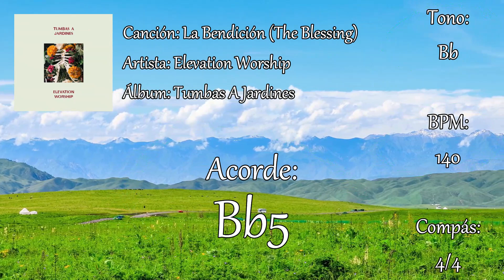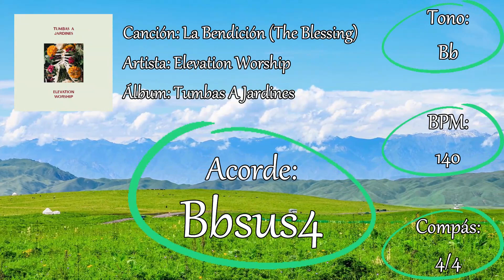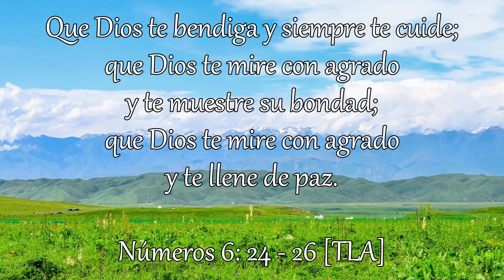[Secuencia Guitarra] La Bendición - Elevation Worship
✅ Secuencia para Guitarra
✅ Multitrack for Guitar

✅ ¿Deseas La Secuencia De La Canción? Contáctanos!!

🎶🎶 LA BENDICIÓN - ELEVATION WORSHIP 🎶🎶

Canción: La Bendición
Artista: Elevation Worship
Álbum: Tumbas A Jardines
Licencias: BMI - Broadcast Music Inc., SOLAR Music Rights Management, Capitol CMG Publishing, Essential Music Publishing, LatinAutorPerf, LatinAutor - UMPG y 4 sociedades de derechos musicales